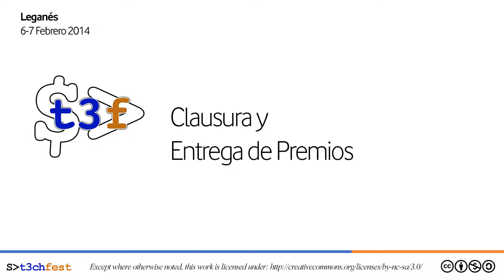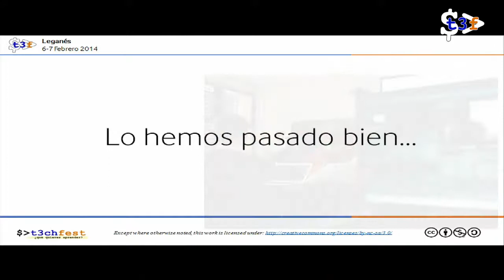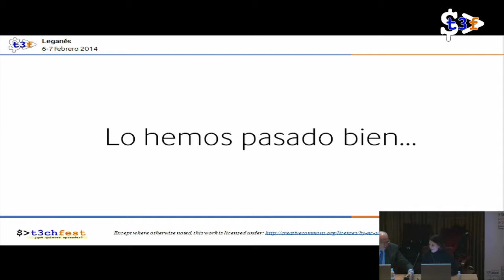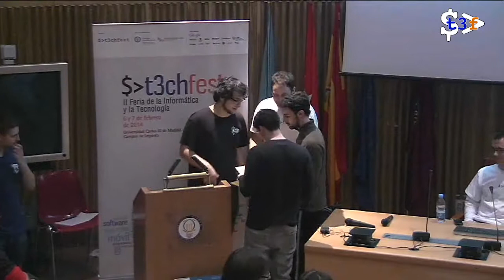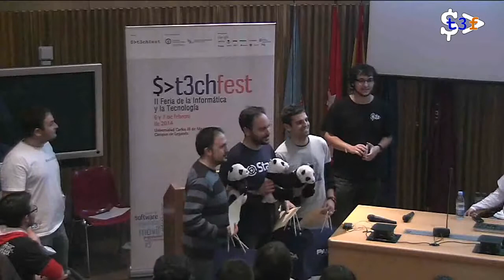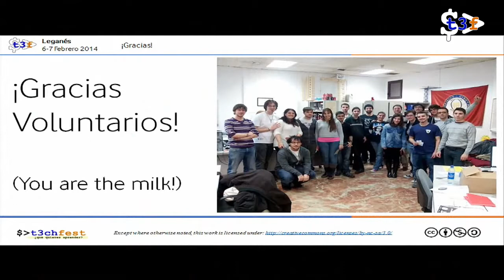[T3chFest 2014] Entrega de premios y clausura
Título: Entrega de premios y clausura